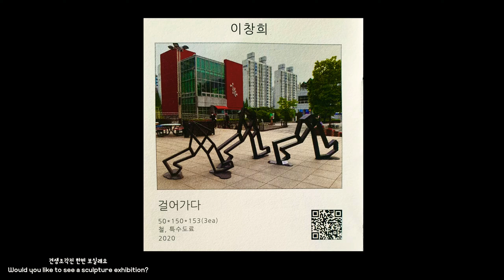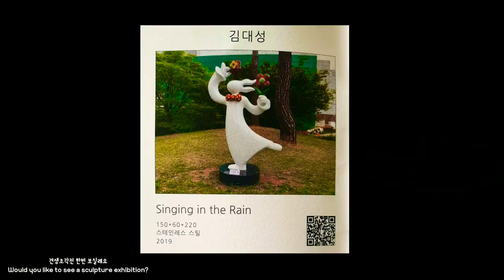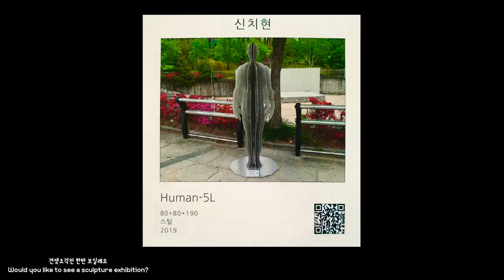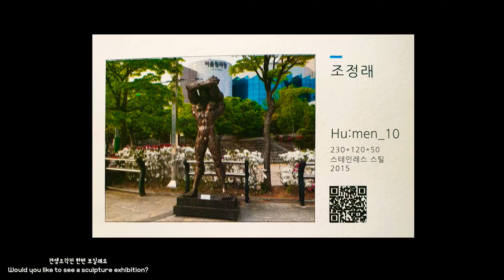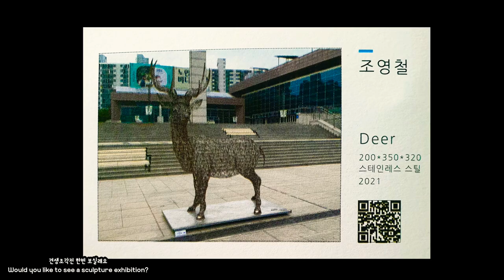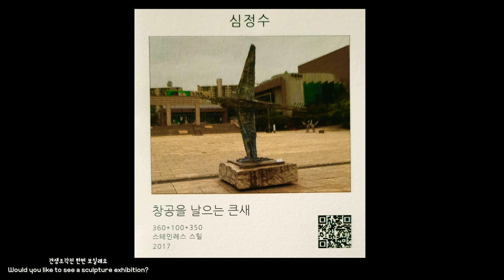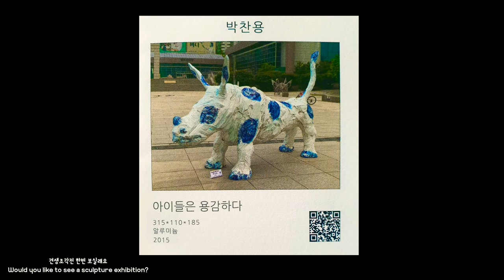견생조각전 한번 보실래요 Would you like to see a sculpture exhibition?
2021년 크라운해태와 고양문화재단이 함께하는
견생조각전이
고양 어울림누리 야외광장에서
8월 8일까지 전시중이에요

현대조각작가의 작품을 통해 작가의 생각을 살펴볼 수 있는

[보면.생명이 생긴다]
견생조각전 함께 보실래요